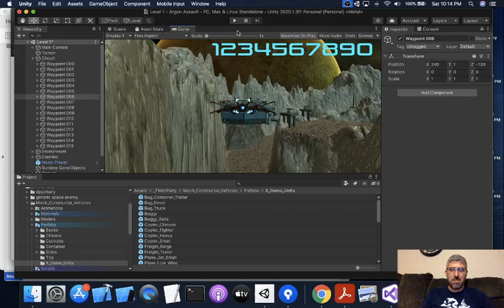Argon Assault Level Design (video 113)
Going into video 113 of the Complete C# Unity Game Developer 3D. You are looking at assets from the free Star Sparrow pack and then paid assets from Synty Space and Mech Constructor Vehicles. I do love these asset packs as a great way to support fellow developers and be able to learn and prototype with great art.